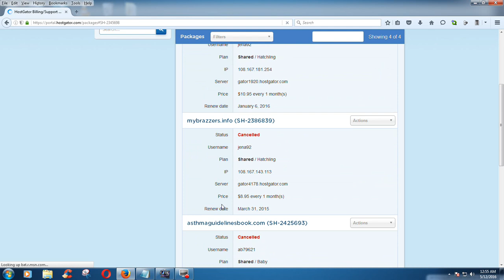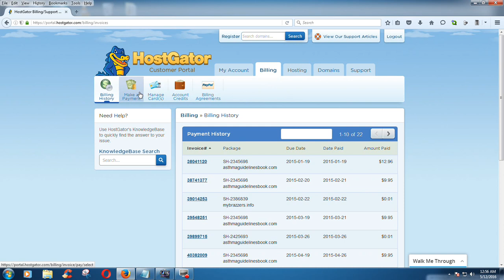How to register your domain in Hostgator part 4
Hostgator tutorials of " How to register your domain in Hostgator "
 watch and register your domain easily in Hostgator